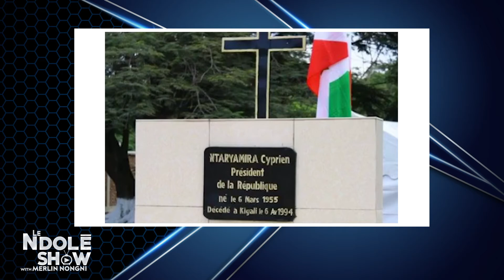LeNdolèShow: LE TOP 15 DES CHEFS D’ÉTATS AFRICAINS ASSASSINÉS AU POUVOIR 🔥🔥🔥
TOP 15 DES CHEFS D’ÉTATS AFRICAINS ASSASSINÉS AU POUVOIR

L'Afrique a connu pret de 22 Presidents assasine pendant l'exercise de leur pouvoir. Le Ndole Show commente avec vous la video de 15 Chef s d'Etats Africains assasines au Pouvoir.

Le Ndole Show